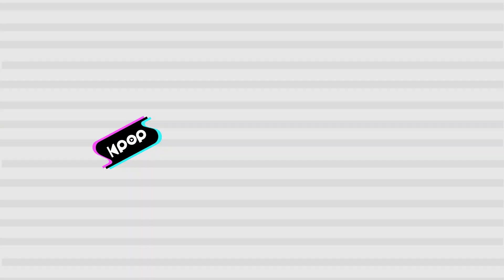WOODZ(조승연) - BUMP BUMP @인기가요 inkigayo 20201129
WOODZ - BUMP BUMP
조승연 - BUMP BUMP